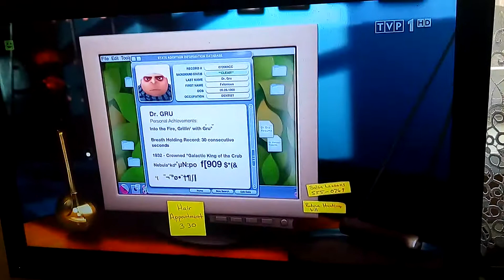Jak Ukraść Księżyc-Walka Minionków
Fragment pierwszej części przygód minionków 😄